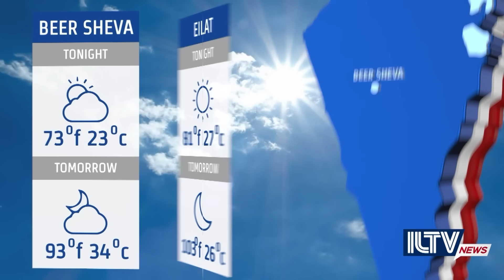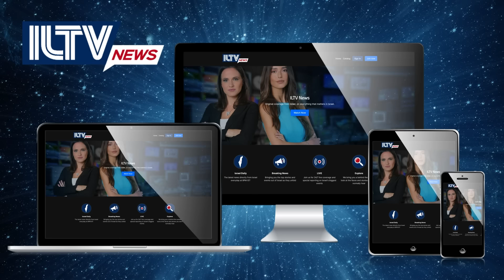Israel Daily News – War Day 327 | August 28, 2024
In today's episode of ILTV's Daily News, the IDF conduct a large anti-terrorism operation in the West Bank; Israel unites around return of an Israeli hostage; and ILTV talks about soldier hero Nitai Metodi with his mother, Lara Metodi.